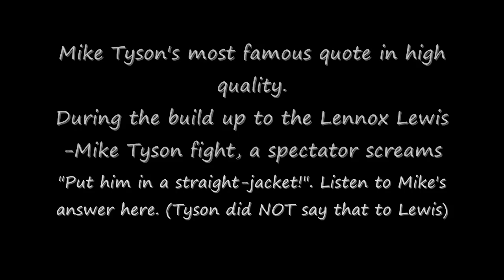Mike Tyson's "I 'll fuck you till you love me,fagg*t!!"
Best Tyson quote ever!! Must see